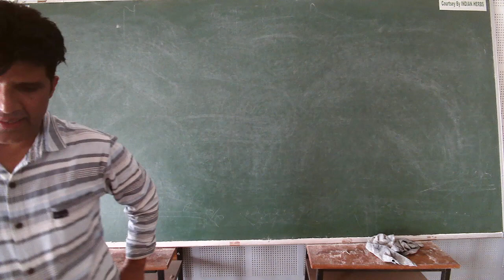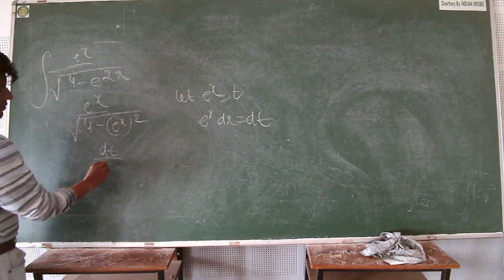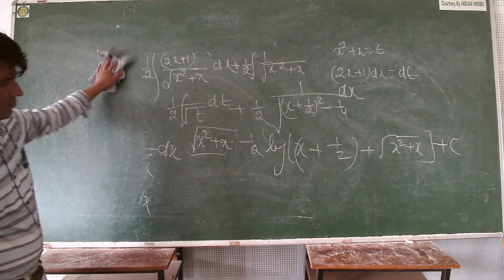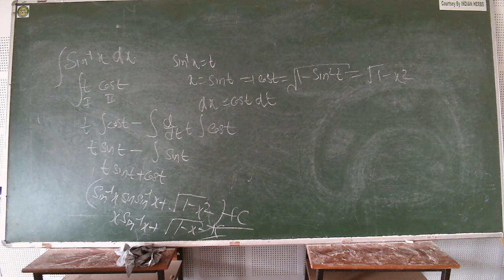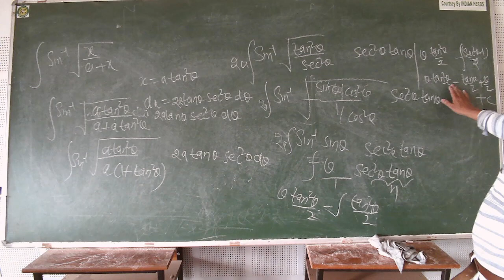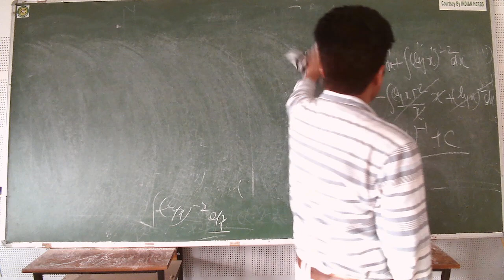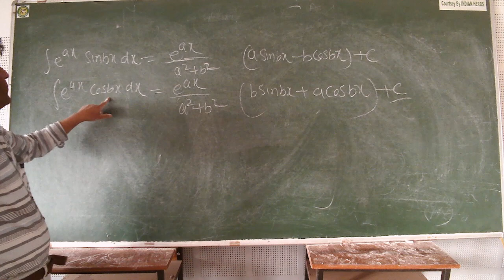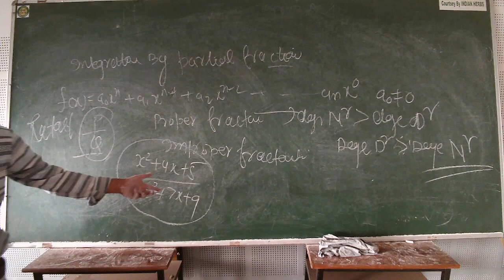IIT/JEE - MATHS (Integral Calculus) BY MR.MOHD. FAHIM KHAN